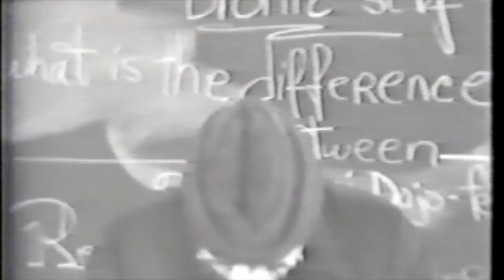Peter Urban Bionic Self Defense Trailer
Grandmaster Peter G. Urban Bionic Self Defense Lecture.